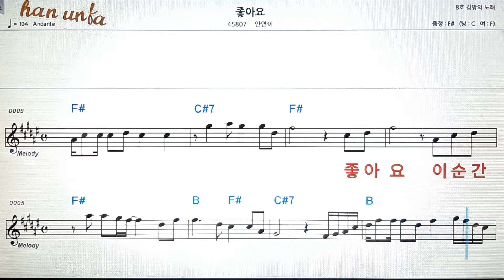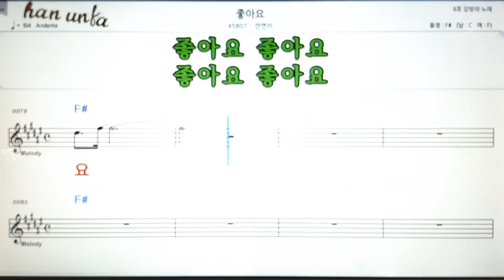좋아요/인연이💕Karaoke*Sheet Music*Chord*MR💋노래방 반주*기타 코드 악보*가라오케